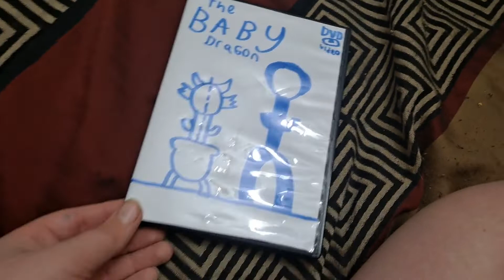The Baby Dragon DVD Review